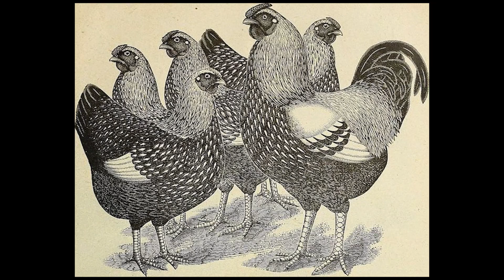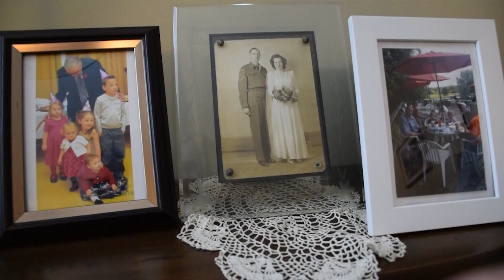Aggie in Wartime: Alumnus Remembers OAC as Second World War Broke Out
Now “almost 99” years of age, Henry “Hank” Orr, a retired University of Guelph professor, was an Ontario Agricultural College (OAC) student during one of the most tumultuous times on the Guelph campus and in the world.